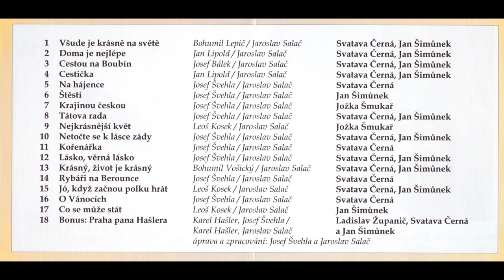Štěstí - Jan Šimůnek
Štěstí - waltz
Hudba: Josef Švehla
Text: Jaroslav Salač
Zpívá Jan Šimůnek
Hraje Švehlova kapela pod vedením Dalibora Kaprase

Zájemci o CD "Všude je krásně na světě" objednávejte na tel. č. 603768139 nebo 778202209

Nahráno ve studiu UHL RECORDS v roce 2020 a 2021

Vydavatel S+Š 002-2021